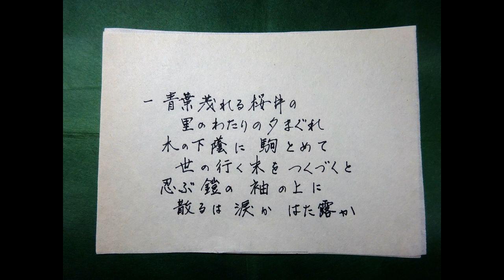桜井の訣別 ♪青葉茂れる桜井の 里のわたりの 落合直文作詞・奥山朝恭作曲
桜井の訣別　落合直文作詞・奥山朝恭作曲

青葉茂れる桜井の
里のわたりの夕まぐれ
木の下蔭に駒とめて
世の行く末をつくづくと
忍ぶ鎧の袖の上に
散るは涙かはた露か